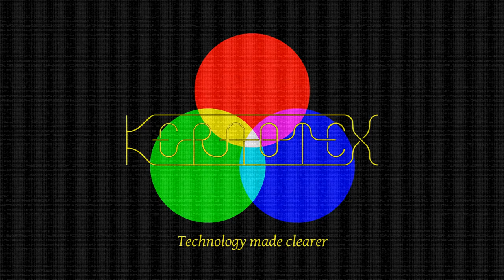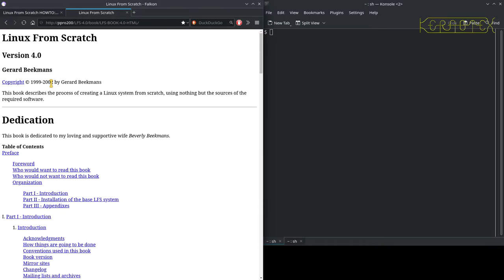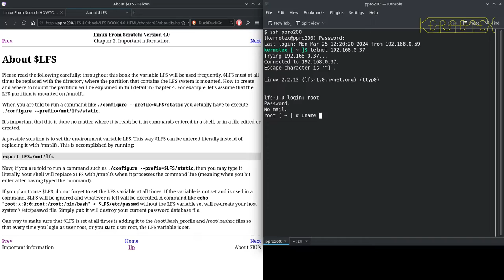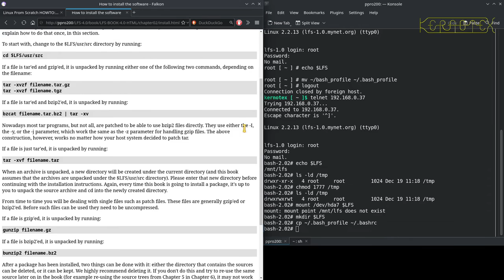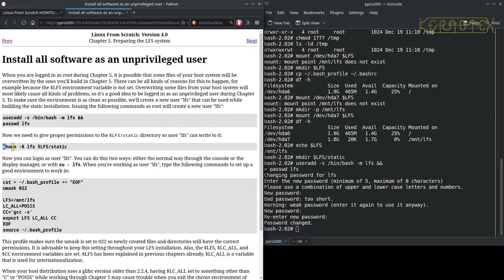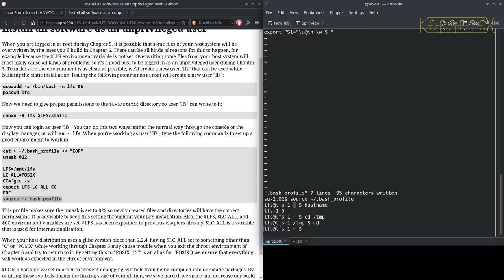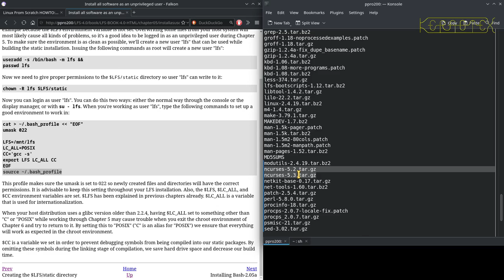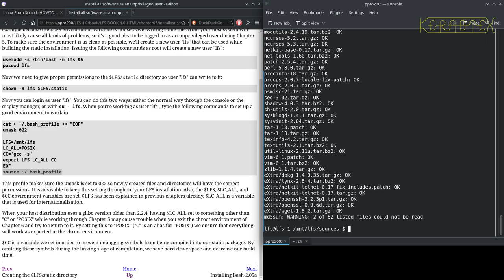02 Preparing Build Environment - Linux From Scratch 4.0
Preparation for the environment that will be used to build Linux From Scratch 4.0.

After successfully building Linux From Scratch 1.0 I wondered what else I could do to mark LFS's 25th year. It didn't take long to decide on having another go at an early version of LFS and decided on Linux From Scratch 4.0 which was released 5 October 2002.

I encountered similar problems to building LFS 1.0, namely in obtaining the exact versions of software used in the LFS 4.0 book and sourcing contemporary hardware to make the build as authentic as possible.

If you wish to have a go yourself I've put together all the required packages (link below).

I did not have a PC of the correct period so continued to use the same machine that I used for LFS 1.0. The build still completes in a reasonable time. It's an Intel Pentium 233 MMX with 64 MB memory and 80 GB hard disk. The disk and DVD drive are the only things that aren't contemporary but that fact doesn't affect the build in any way. Note that there seems to be power issues with the video signal on this machine which is revealed in various ways including the image shaking slightly especially during disk accesses.